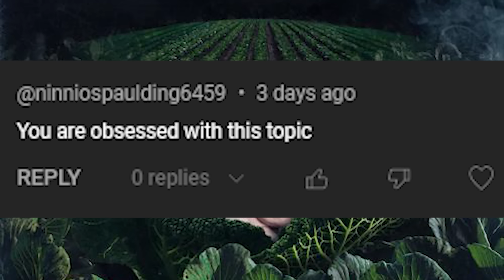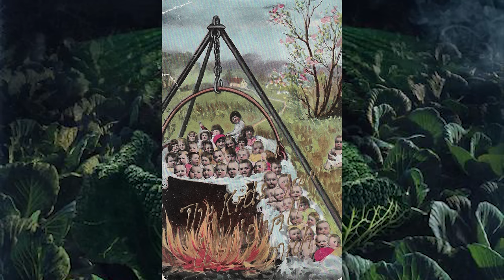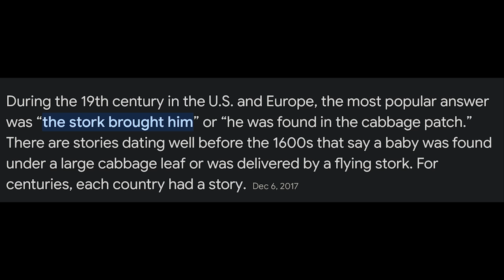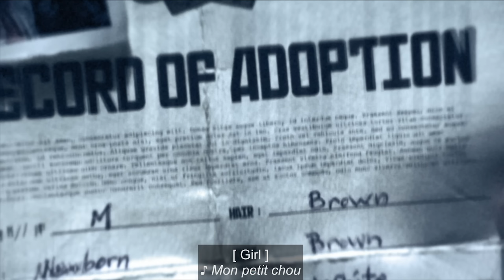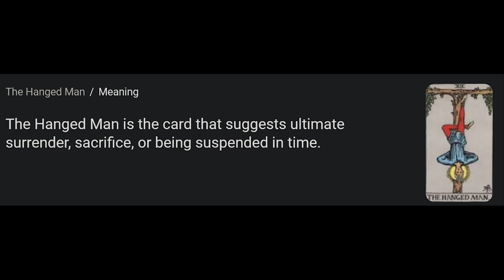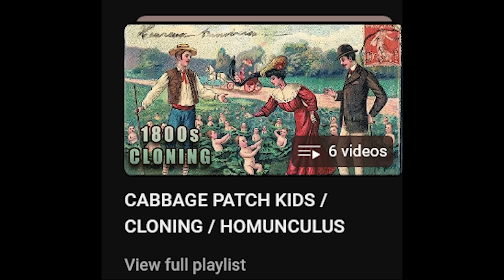Cabbage Cloning! - PATCH TOWN - WTF is this movie...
WARNING this is a dark movie, so make sure you are prepared before watching. Patch Town is a 2014 Canadian dark fantasy comedy film that features some strikingly similar themes or, you could say, conclusions on the meaning of "Cabbage Babies". It could very well be one of the weirdest movies ever made, and it has everything from farming babies that are born out of cabbages, to "re-education", memory wiping, and orphan adoptions...

If you would like to support us, please consider checking out our first book!: